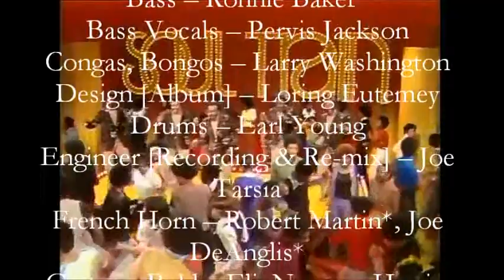The Spinners ‎– I'll Be Around (Soul Train)1972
The Spinners ‎– I'll Be Around (1972)
Vous me demandez souvent de programmer The Spinners" I'll Be Around"  dans mon show radio RGS...Je vous offre la video ici deja & un edit prochainement RGS
You often ask me this disc to program in my radio show ... I offer you the video here already & an edit soon RGS

Groupe soul américain, originaire de la région de Detroit, dans le MI, associé au son de l'âme de Motown dans les années 1960, ainsi qu'au son soul de Philadelphie de Thom Bell dans les années 1970.
Membres originaux: Bobby Smith, George Dixon, Billy Henderson, Henry Fambrough et Pervis Jackson.
Le groupe s'est formé au début des années 1960, en lançant ses premiers singles sur les Tri-Phi Records de Harvey Fuqua basés à Detroit. Le groupe signe ensuite avec Motown records, en lançant une série de singles de 1964 à 1971, avec pour point culminant la chanson "It's A Shame" de  Garrett*, Wonder*, Wright*, sortie sur V.I.P  Motown.filiale. Au début des années 1970, Motown a laissé tomber le groupe, et ils ont signé avec Atlantic, qui a publié une autre série de singles. Le plus grand succès a été The Rubberband Man qui a atteint la deuxième place sur les charts Billboard en 1976, ainsi que Could It Be I'm Falling In Love qui se classe  n ° 4 en 1973, &  I'll Be Around que Cloclo avait adapté en français courant 1975. Les deux ont été produits par Thom Bell.Un autre succès en 1980 c'est avec le Medley: Working My Way , Fille, qui a atteint # 2 sur les charts Billboard en 1980, et a été produit, arrangé, dirigé par Michael Zager.

Bob'S